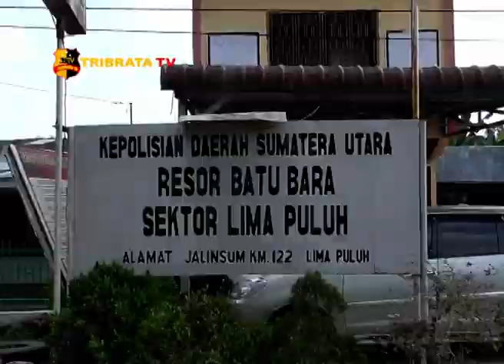VIRAL DI MEDSOS MALING TERTANGKAP WARGA